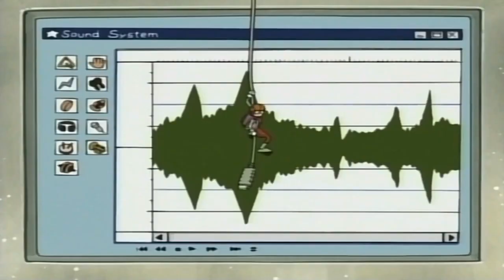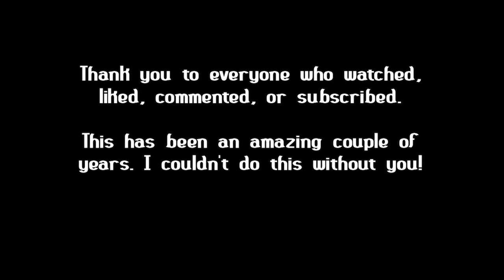Digimon 02: World Tour Series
This has been an amazing couple of years. I couldn't do this without you!